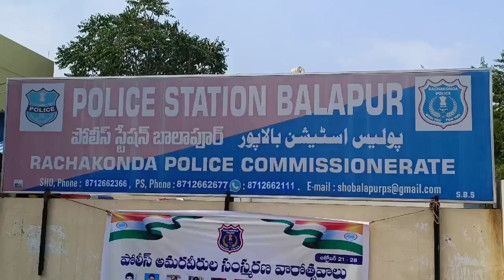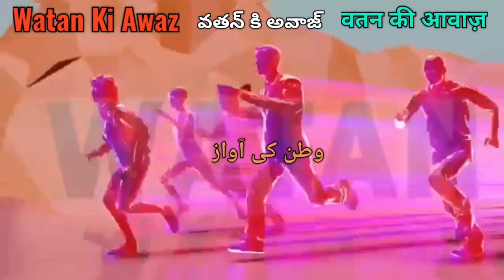Betay Ne Baap Ko Lagaaya 33 Lakh Rupaye Ka Choona | Baap Ne Ro Ro Kar Maangi Madad